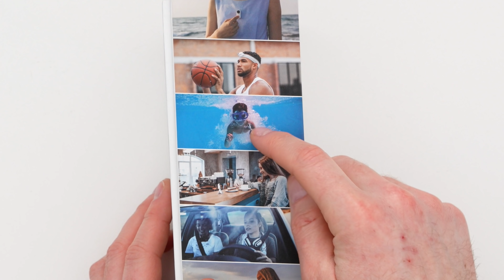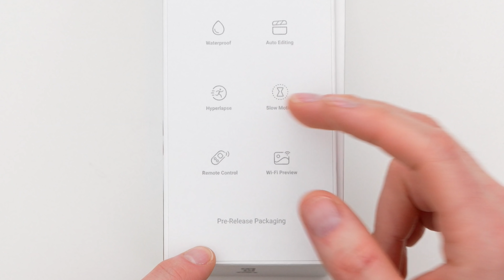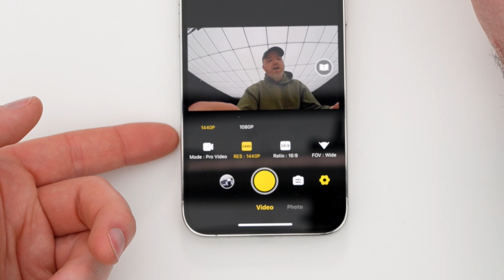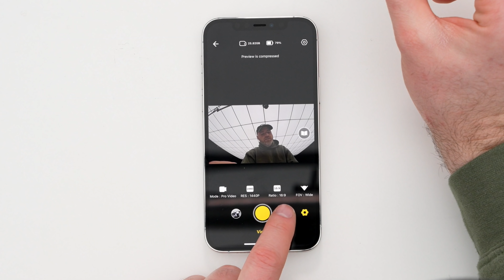How Did They Make it This Tiny...?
The Insta360 Go 2 is the tiniest action camera I've ever used. It can be worn magnetically.